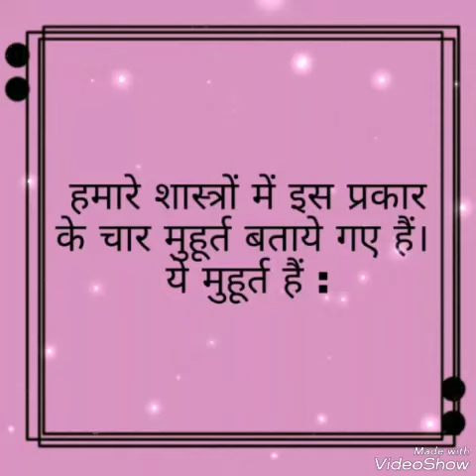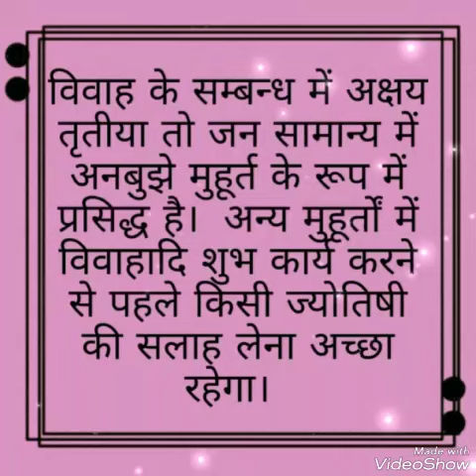अनबूझे मुहूर्त : बिना मुहूर्त निकाले, इस दिन करे शुभ काम